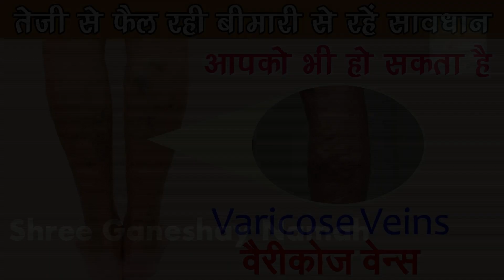वैरिकोस वेन्स का असरदार घरेलु इलाज How you can Treat Varicose Veins naturally